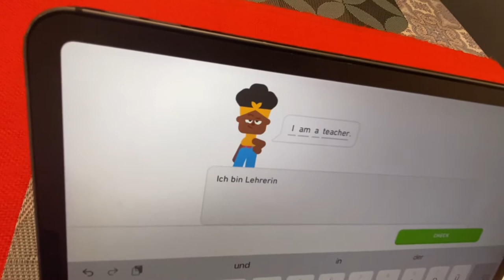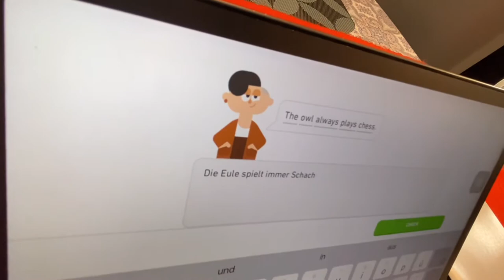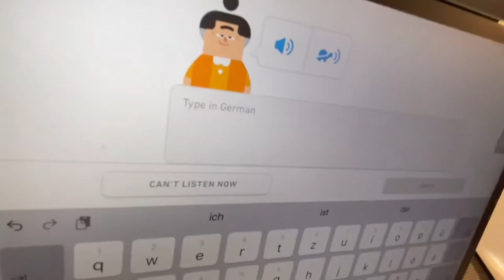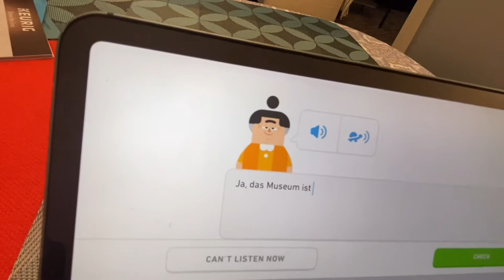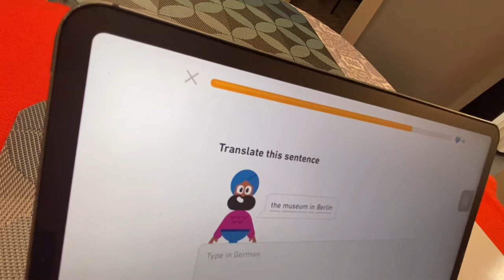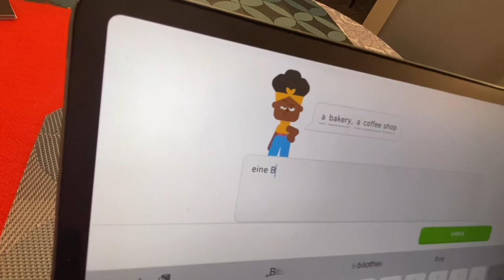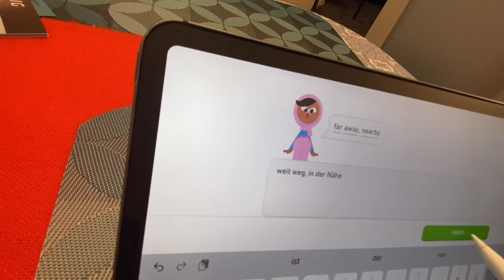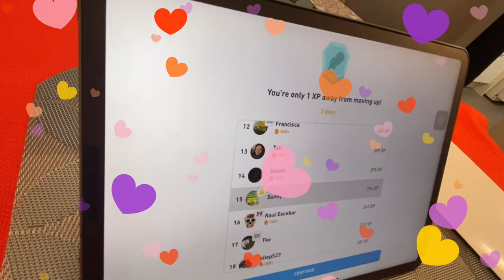혼자하는 독일어. 하니에게 주는 영상. teach_myself, Learn German, for Hani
젊은 친구 하니와 같이 독일어 공부합니다.
하니는 한국에, 비록 좀 멀리 떨어져 있지만...
하니가 힘내기를 바라며 영상을 올렸어요.
하니야, 지치지 말고, 항상 건강 챙기기 바래.
이제 얼마안가서 네가 나를 추월하겠지!
나는 시간이 있지만 속도가 느리고,
너는 시간에 쫒기지만 속도가 빠르고..

혼자 외국어 공부하기, 오늘이 530일째입니다.
매일매일 조금씩 느긋하게 배웁니다.
재미로 조금씩...^^